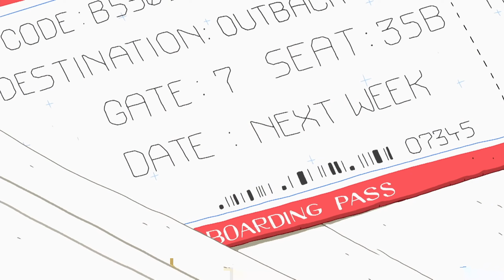Simon Petrikov - A Lesson On Love, Loss, and Sacrifice